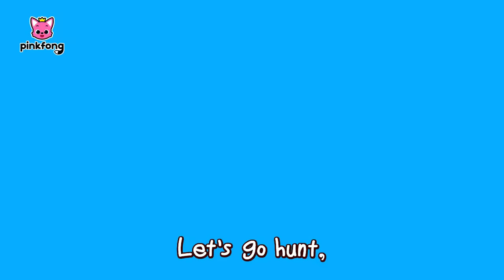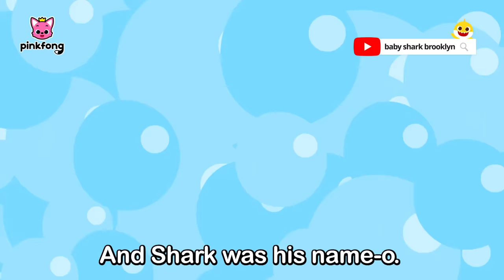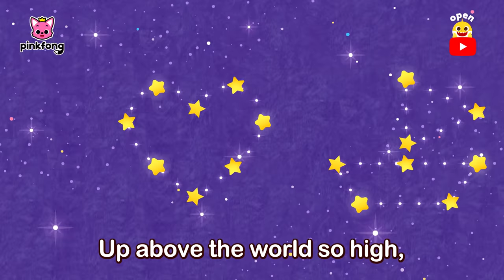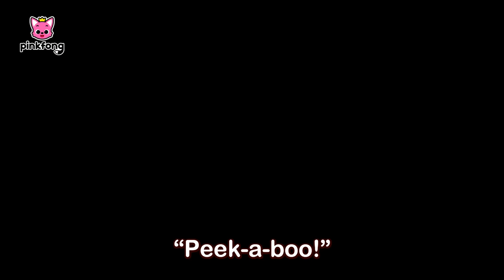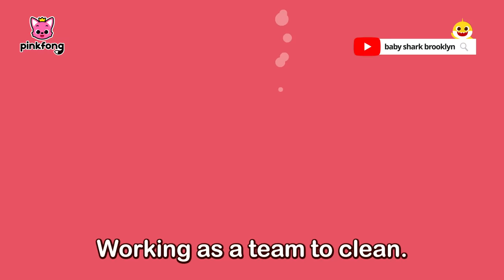Krahs YbaB | Baby Shark April Fool's Day | Fun Song for Kids | Pinkfong Baby Shark Rhymes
Let's sing and dance along to the April Fool's Day Baby Shark compilation!

You're watching special "Krahs YbaB" and other fun and interactive Baby Shark Sing Along series prepared to you by Pinkfong!

⭐️Time Stamp⭐️

00:00:00 Krahs Ybab
00:01:26 8-Bit Baby Shark
00:02:54 Baby Sharkcito
00:04:56 Baby Shark (Water Painting version)
00:06:29 Baby Shark - Rex
00:08:06 Baby Shark (Dino costume)
00:09:32 Baby Shark More and More
00:10:56 Baby Shark - Real Images
00:12:17 Disco Sharks
00:14:11 Orchestra Sharks
00:16:07 Where Is Daddy Shark
00:16:54 The Shark Family
00:17:53 Baby Shark on the Bus
00:19:01 S-H-A-R-K
00:19:54 Shark ABC
00:20:34 Twinkle Twinkle Little Shark
00:21:38 Hello, Baby Shark!
00:22:50 Have You Ever Seen Shark's Tail?
00:24:11 Naughty Ocean Friends
00:25:42 Hide 'n Seek in the Sea
00:26:55 Clean the Sea
00:28:11 Race Sharks
00:29:03 Ocean Parade